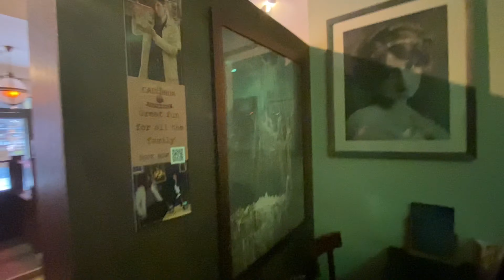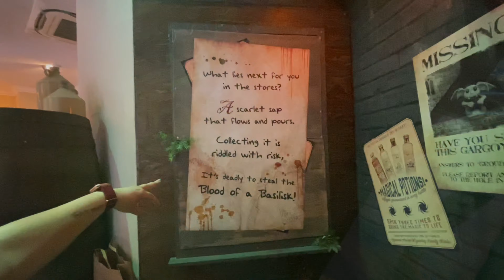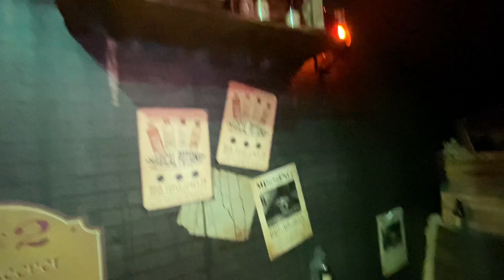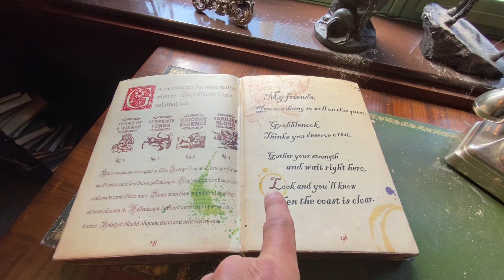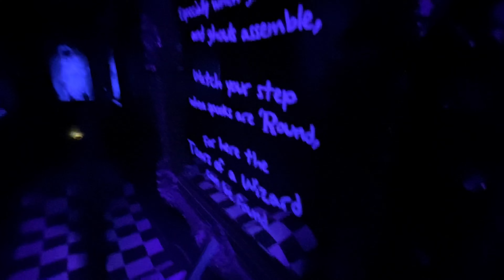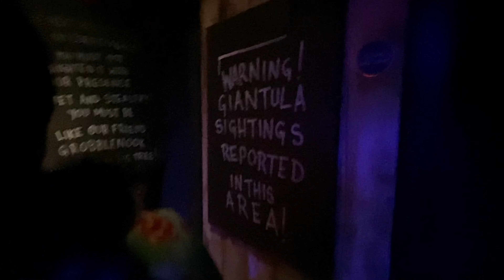CITY OF YORK - Exploring the City Centre & Shamble's Vlog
The City of York has something for everyone. Whether you're interested in history, culture, food, or shopping, there is no shortage of things to see and do in this vibrant and beautiful city.
Here are a few visitor and tourist attractions in York.

The shop that must not be named is a independent gift shop in YORK

HoleInWand which is across from the jorvik in the town centre

Here is a link to Adrian Salamon Close Up Magic

The Shambles is a picturesque street in the heart of York that dates back to medieval times.
It is lined with charming timber-framed buildings that house a variety of shops, cafes, and restaurants.
Visitors can wander through the narrow alleyways and soak up the atmosphere of this historic street.